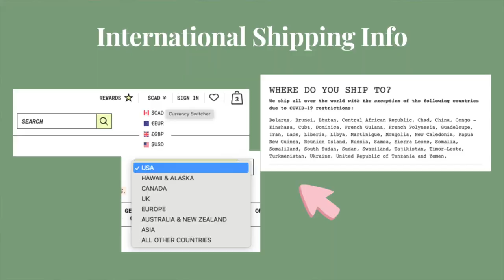HUGE SUMMER TRY ON HAUL | *trendy & wearable* summer fashion 2022 | What I'm Wearing in Montreal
I chose some fun and wearable pieces perfect for working from home, casual nights, hanging with friends, and cute dates!

Thank you to Princess Polly for gifting me all these pieces!

About me:
I'm a 25 year old from Canada, living in Montreal. I am always 100% honest and transparent, and love to talk about taboo subjects like anxiety, imposter syndrome, and my true thoughts on things like comparing yourself to others, money, etc. I hope you will join me on my journey through my videos!